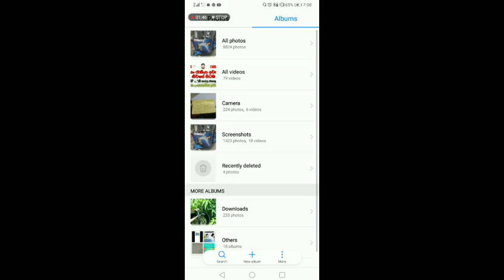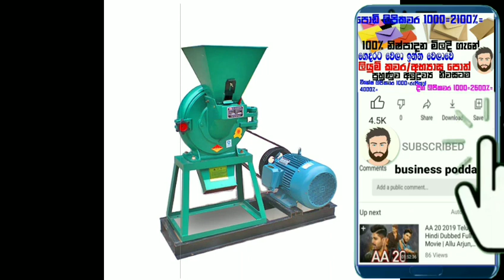දවසට රුපියල් 15000/= සුද්ද ලාභයක් ගන්න පුලුවන් සීයට සීයක් සාක්ශිත් එක්ක පුදුම හිතෙයි